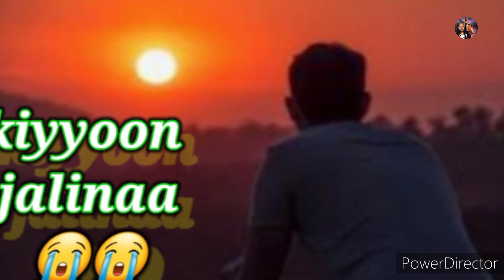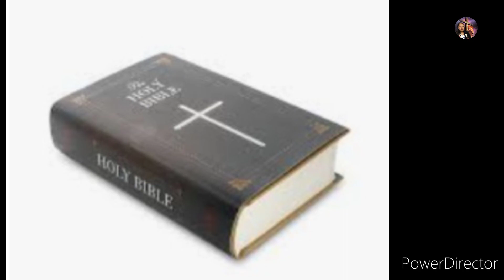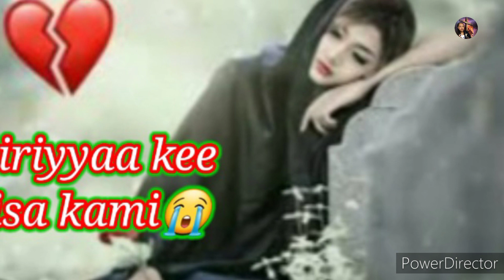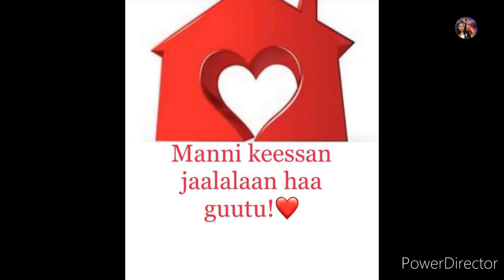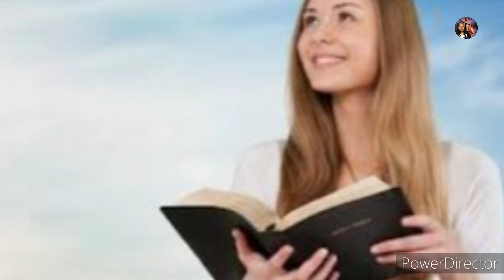Barumsaa Gaa'elaa Ijoollee biyya Arabaa jirani maal jedhu warri biyya 🤔😭 dubara gaarii ta'ii ❤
subscribe_like_share_godha eebbifamaa hirriyyota keessaanif share godha itti eebbifamaa yaadaa keessaan nuf qodaa Eebbifamaa obbolaa koo